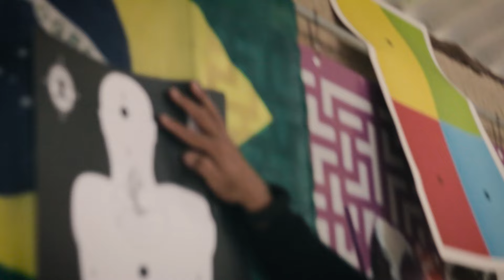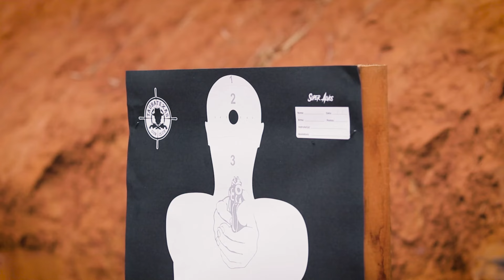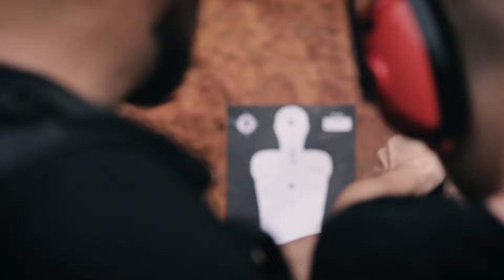Visitamos o TAUBATEXAS GUN'S CLUB!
Aventura no Taubatéxas Gun's Club! 💥
Nossos alunos de Taubaté marcaram presença no Taubatéxas Gun's Club e a experiência foi simplesmente incrível! 🤯

De perto, eles puderam conhecer um pouco mais sobre o mundo das armas de fogo, com muita informação e aprendizado. 📚

E claro, não faltaram momentos de diversão e adrenalina! 🤩